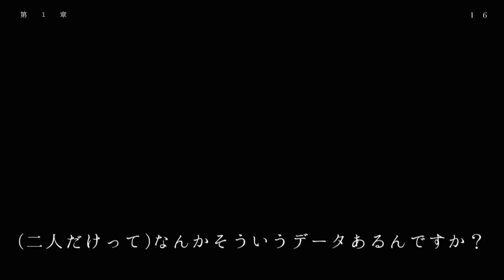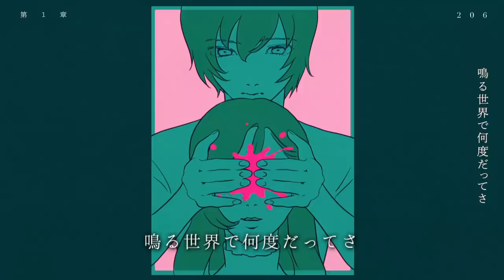【ひろゆき】なんだろう、夜に駆けるのやめてもらっていいですか？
じっくりとろとろ作ってたら出遅れました

ひろゆきの音MADもっと増えてほしい